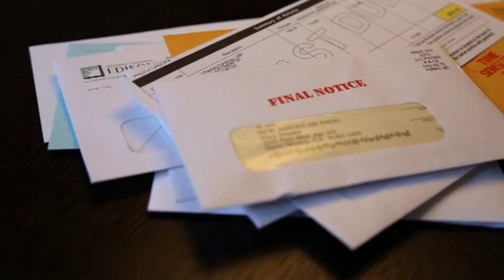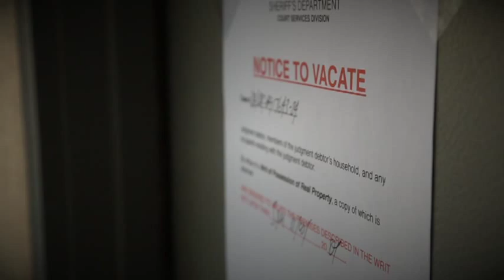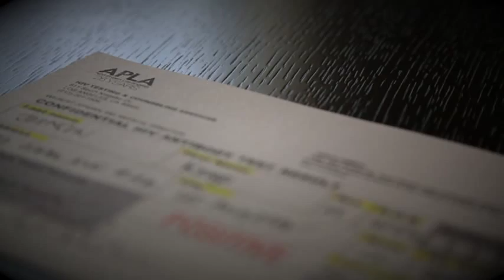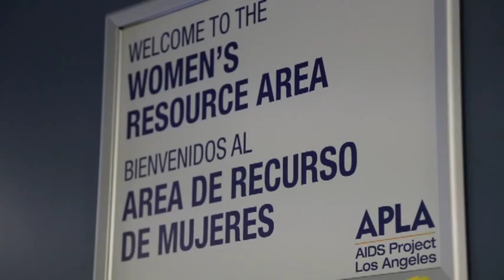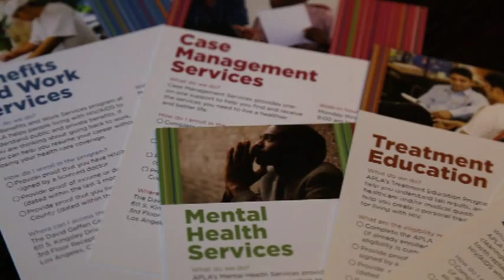INSIGHT: AIDS Project Los Angeles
An insight into the lives of three APLA clients. (2013)